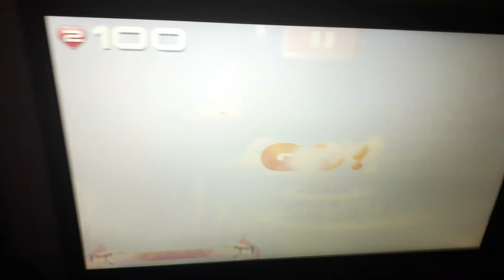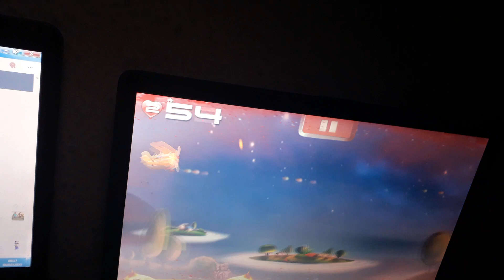Big Air War Level 7 and Level 8